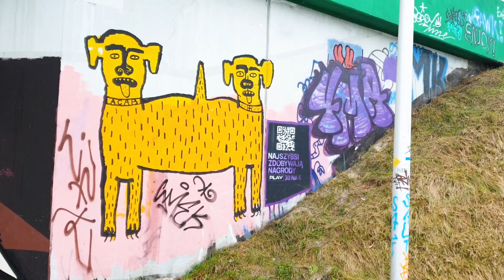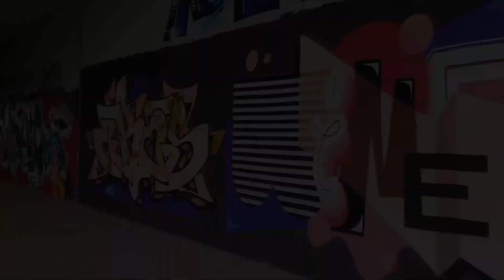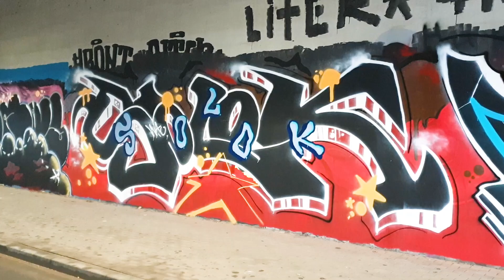PÓŁNOCNA STRONA MOCY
Zapraszam Was mordeczki do obejrzenia relacji ze świata graffiti którą kręciłem w Warszawie na Moście Północnym... Udanego oglądania i zajawki na Uliczną Sztukę,...
Link do wcześniejszej relacji z tego miejsca